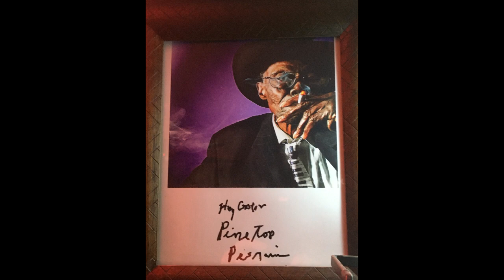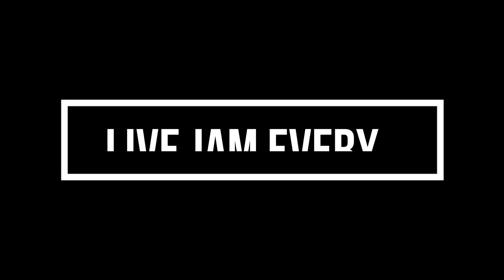LIve recording of 5 songs at last weeks jam session at Brocks (1-23-23)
This gives you a live, raw example of folks who got up and played with the band last week.  -- Gator